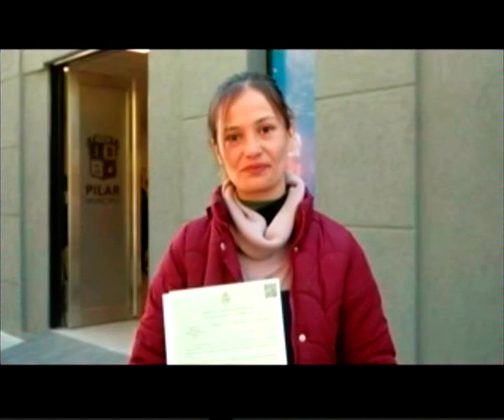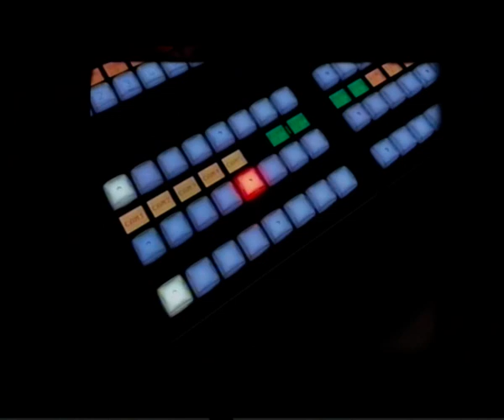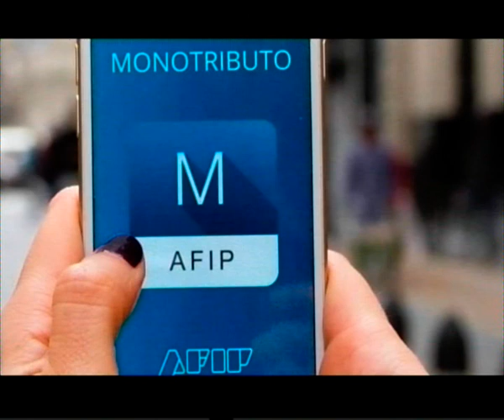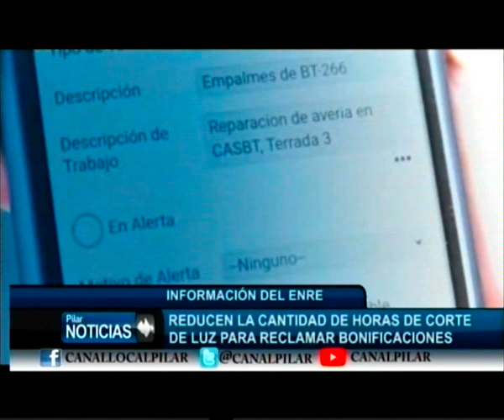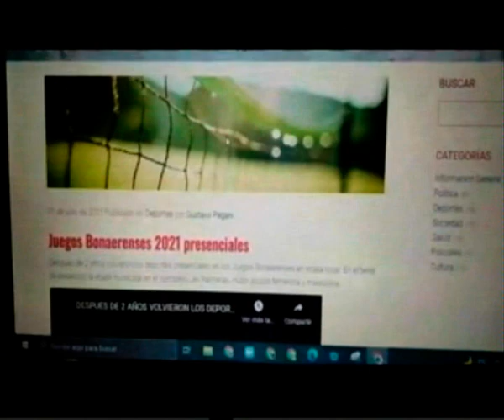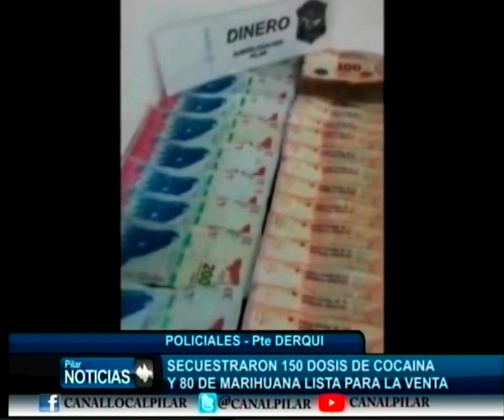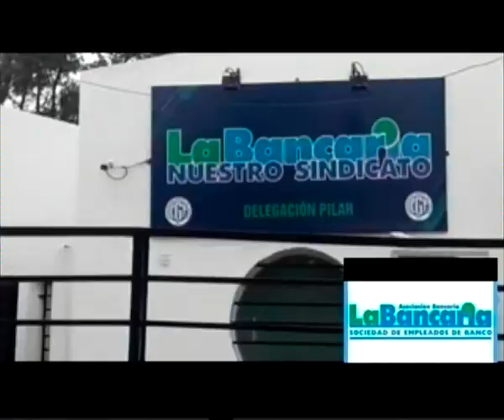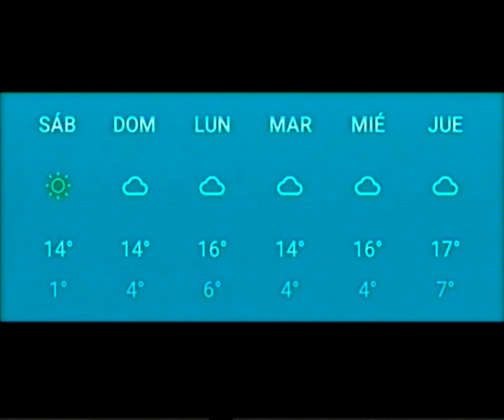NOTICIERON 16 6 23